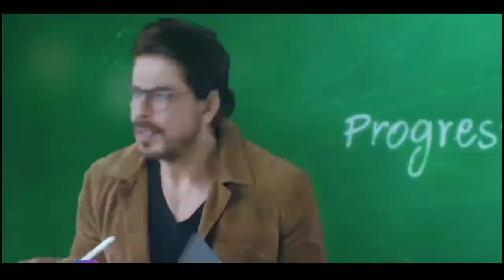ajjubhai आया ही नहीं 😂 | free fire dubbing video 😜 | Don no.1 dubbing 😂| bye giyus 😂😂 funny dubbing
ajjubhai आया ही नहीं 😂 | free fire dubbing video 😜 | Don no.1 dubbing 😂| bye giyus 😂😂

hey gays thanks for

watching may video
gays aisehi support banae rakhna
jald se jald 1milion complite karna hai 😜
like karo share karo

gays ye video sirf fun aur entertainment ke liye
banai gayi hai .

ignore 😜  tags.

                              !!!धन्यवाद!!!